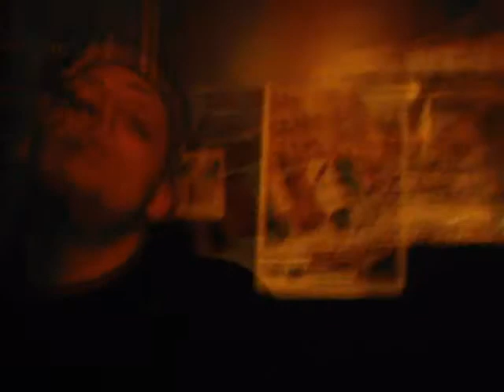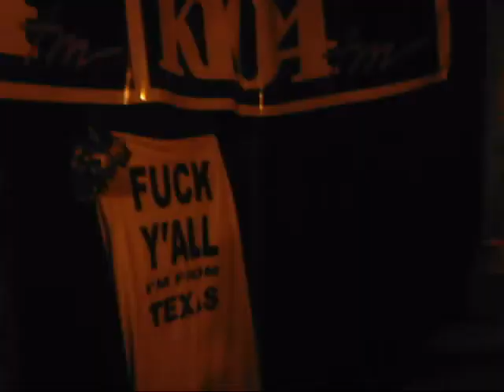Still The Same Throwd G ,Infamous Hustla ,Casper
Throwd g ,Infamous hustla,Casper